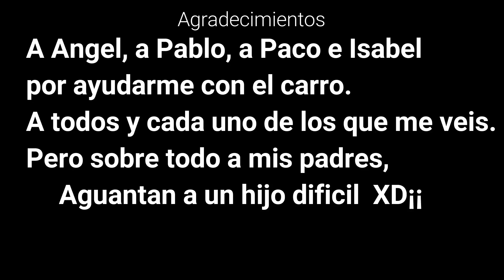PREPARANDO EL SAXO GRIS PARTE 4¡¡ LO PROBAMOS DE UNA VEZ¡¡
Pues eso¡¡ que seguimos preparándolo¡¡¡ pero esta vez incluso lo probamos porque. el siguiente video que veáis sera en el Jarama señores¡¡¡ GASOLINA EN LAS VENAS¡¡¡KRAKS¡¡¡¡

Mis redes: intagram, facebook y twitter: @makamukisport